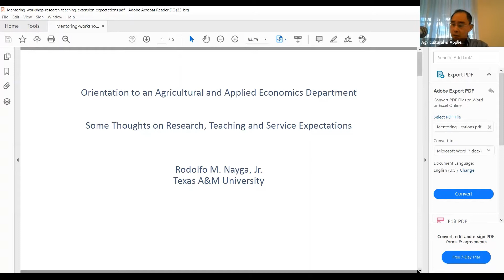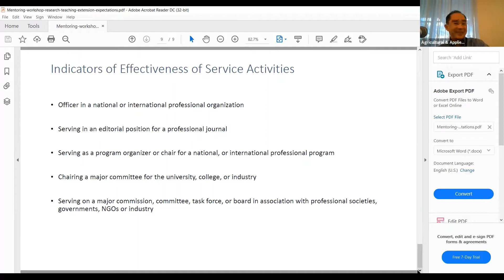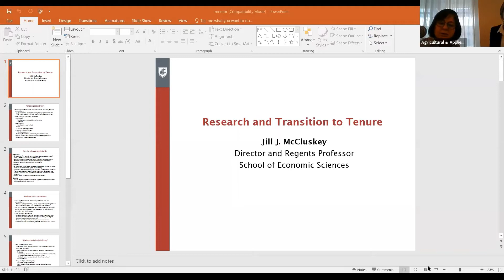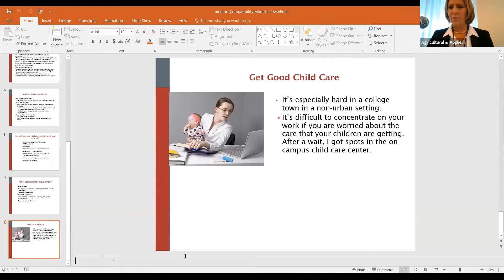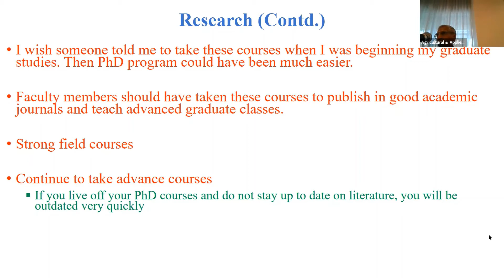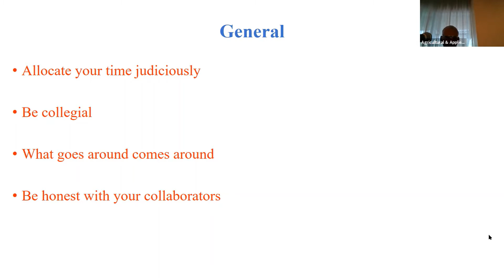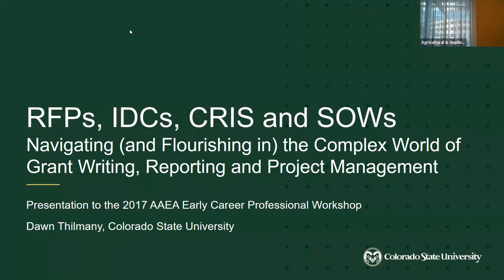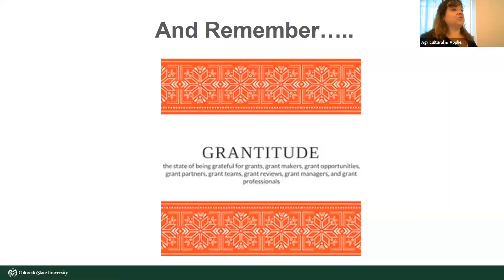2021 Mentoring Research Workshop (Post-conference)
The objective of this workshop is mentor junior faculty (less than 5 years) to transition to agricultural and applied economic departments by providing an orientation to expectations for research, teaching and outreach and develop effective strategies for success. Mentoring will include networking, information about the profession, and discussion of current research trends and topic areas. This video will include all three general sessions and the concluding session.

Mentors
   Titus Awokuse, Michigan State University
   Stephen Devadoss, Texas Tech University
   Deacue Fields, University of Arkansas
   Madhu Khanna, University of Illinois at Urbana-Champaign (organizer)
   Jill McCluskey, Washington State University
   Rudy Nayga, University of Arkansas (organizer)
   Junjie Wu, Oregon State University
   David Zilberman, University of California, Berkeley (organizer)
   Julie Caswell, University of Massachusetts Amherst
   Robbin Shoemaker, Retired NIFA